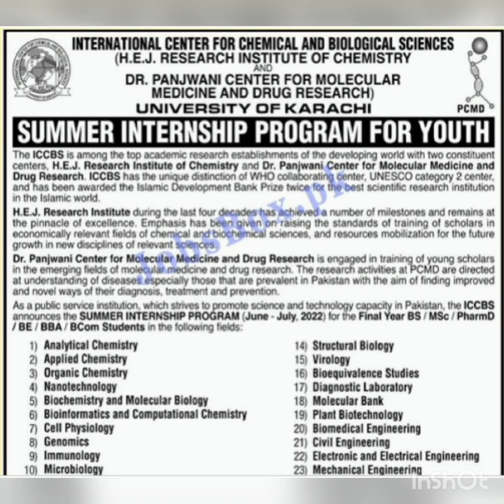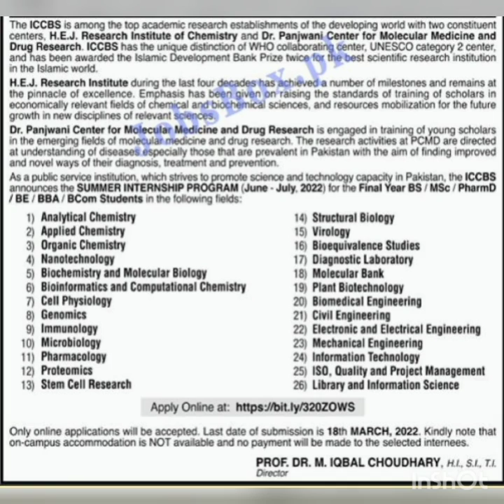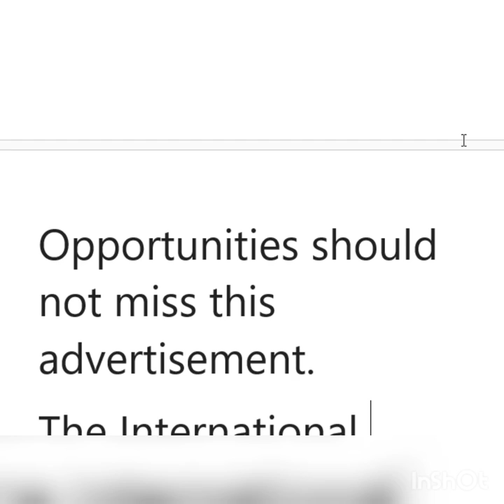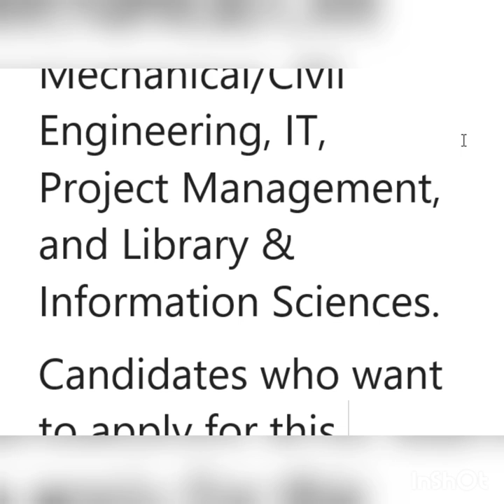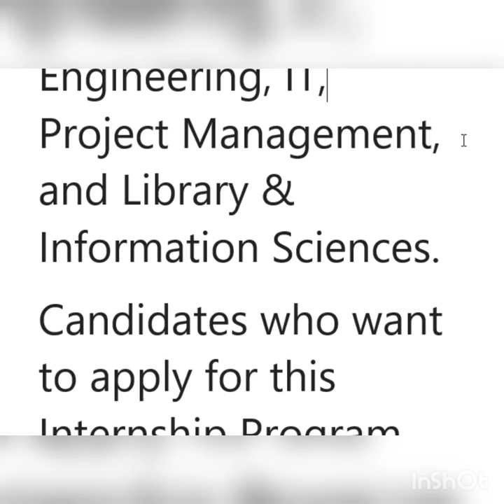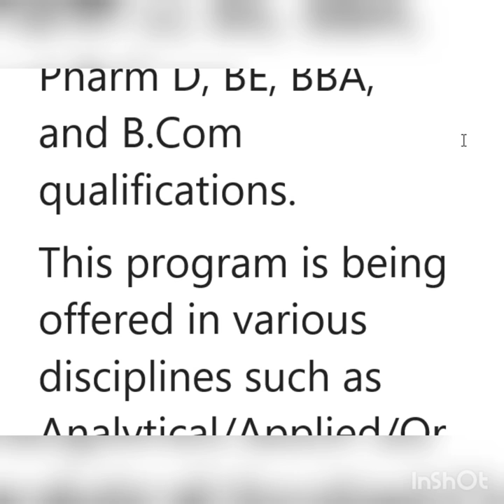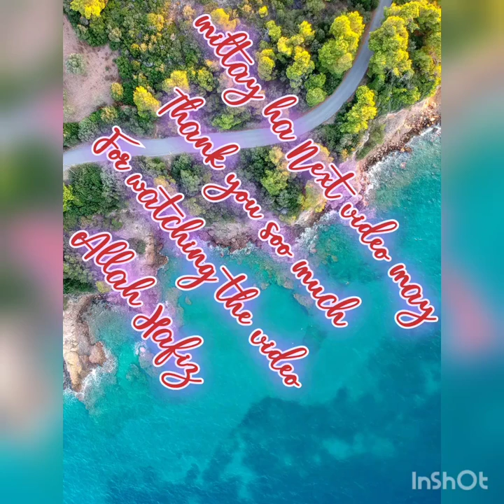How to apply University of Karachi Summer Internship Program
university
University of Karachi Summer Internship Program for Youth 2022
On this Channel, we provide details regarding the University of Karachi Summer Internship Program for Youth 2022. We collected this vacancy notice from the Daily Jang newspaper. Interested applicants searching for Internship Opportunities should not miss this advertisement.
The International Center for Chemical & Biological Sciences ICCBS has announced this Internship Program for the applicants having Final Year BS, MSc, Pharm D, BE, BBA, and B.Com qualifications.
This program is being offered in various disciplines such as Analytical/Applied/Organic Chemistry, Nanotechnology, Biochemistry & Molecular Biology, Bioinformatics & Computational Chemistry, Cell Physiology, Genomics, Immunology, Microbiology, Pharmacology, Proteomics, Stem Cell Research, Structural Biology, Virology, Diagnostic Laboratory, Molecular Bank, Plant Biotechnology, Biomedical/Electrical/Mechanical/Civil Engineering, IT, Project Management, and Library & Information Sciences.
Candidates who want to apply for this Internship Program should send applications Required documents include (1) a CV and (2) a copy of your existing Institutional Identity Card. Only final year students of BS, MSc, PharmD, BBA, and BE are eligible. Merge both documents into one file for upload.
Only apply online. Carefully check your application before submitting it. You cannot submit more than one application. To Apply Online – Click Here.
University of Karachi - UOK Jobs Advertisement Latest
 Posted on: 27th February 2022
 Location: Karachi

 Education: B.E, BBA, BS, Graduation, Master, Pharm D
 Last Date: March 18, 2022
 Vacancies: Multiple
 Company: University of Karachi - UOK
 Address: ICCBS, University of Karachi, Karachi
Vacant Positions:
• Internship Program
University of Karachi Summer Internship Program for Youth 2022 Advertisement